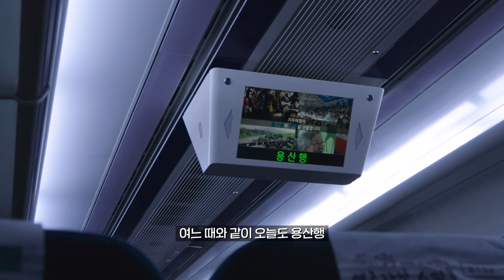[VLOG] 유나와 함께 서울 호캉스 브이로그 MAVE UH Suite 서울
이번에 mave에서 공구를 열어주셔서 유나님과 함께 바톤터치 형식으로 진행하게 되었어요
드디어 제 차례가 되었는데요!!
딱 일주일간 최저가로 만나볼 수 있다고 하니 다들 놓치지 마세요!
좋은 캐리어는 한번 사면 지인짜 오래 쓰잖아요~~!
직접 써보고 추천드리는 만큼 정말 괜찮은 제품이라고 확신할 수 있어요
저와 커플 캐리어 어떨까요~~?💗💗

💗키오위크: 10.14(목)~10.20(수)
공구가:
👉20인치 ▶ 정가: 190,000원 / 공구가 : 123,500원 ( 35% 할인, 66,500원 할인)
👉24인치 ▶ 정가: 220,000원 / 공구가: 143,000원 (35% 할인, 77,000원 할인)